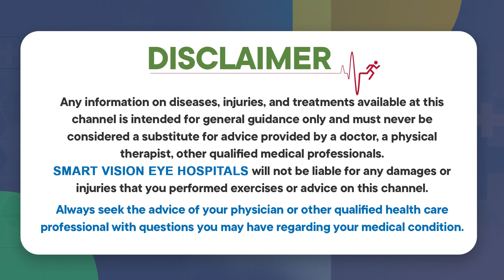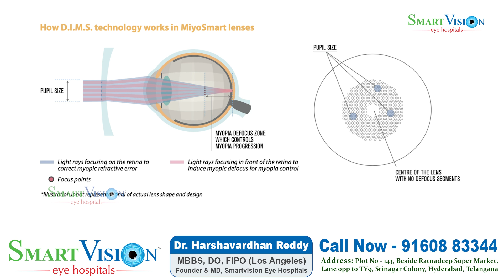How to Control Myopia in Children || Myopia Treatment in Telugu || Smartvision Eye Hospitals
How to Control Myopia in Children || Myopia Treatment in Telugu || Top 5 Myopia Treatments for Kids || Best Eye Drops & Lenses for Kids with Myopia || How To Improve Eyesight in Telugu || Smartvision Eye Hospitals

A GREAT PASSION FOR COST-EFFECTIVE QUALITY HEALTHCARE
It is the vision of Dr. Harshavardhan Reddy to provide cost-effective eye care with no compromise in technology. He works towards providing the best possible eye care using top-notch technology to every single patient, irrespective of their social background or financial ability.

Smartvision Eye Hospitals is leaving its unique and distinct mark, with a range of acclaimed services in the domain of eye care. With 14 Eye Hospitals and 25 teams of experts across Hyderabad, Vijayawada, Vishakhapatnam, Nellore, Ongole & Rajahmundry, we are ideally positioned to provide services to a large number of patients in both metropolitan and regional areas.

Patients can access a comprehensive range of services covering all ophthalmic subspecialties, including vision correction (e.g. laser eye surgery, refractive lens exchange), cataract surgery, glaucoma, and corneal and retinal conditions under one roof with a wide spectrum of accurate diagnostics and treatments. Patients are provided with multiple options for treatment, the most suitable of which is arrived at through a collaborative case assessment approach that decides the best course of treatment for the best outcomes.

SMARTVISION Eye Hospital has been ranked as one of the Best Eye Hospitals for the year 2018, 2019, 2020, 2021, 2022, 2023 & 2024 National Ranking Survey by TIMES.